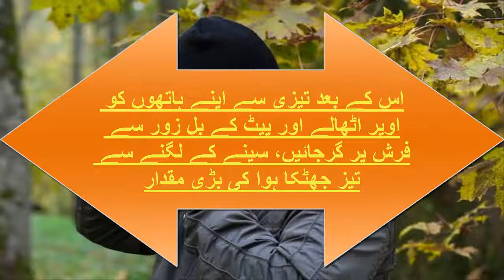اگر کھاتے ہوئے کچھ پھنس جائے تو کیا کریں